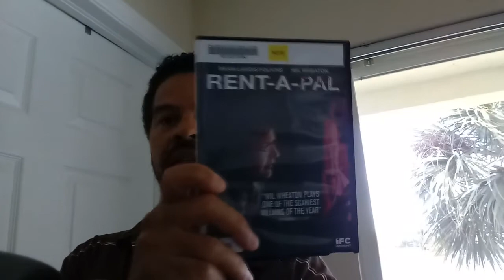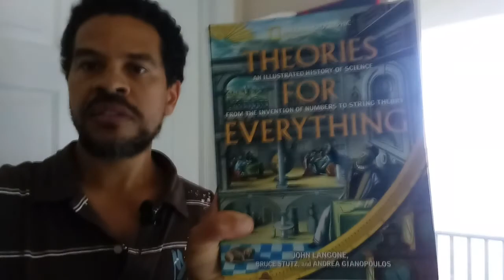Vaccination Special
Watch as I take the show on the road and get my 1st vaccination shot.